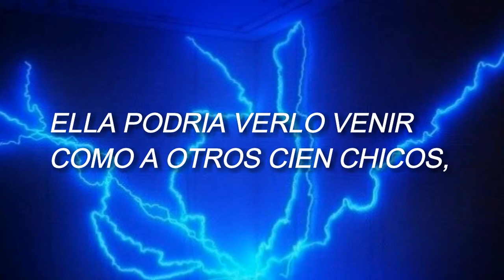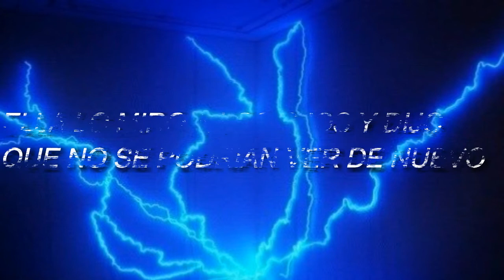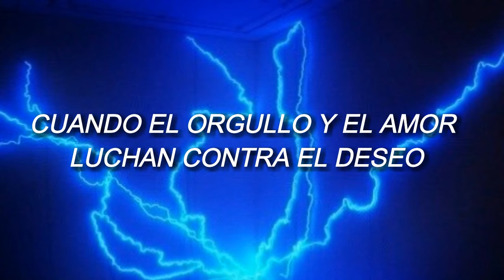Ace Frehley- Hide Your Heart //Sub Español//